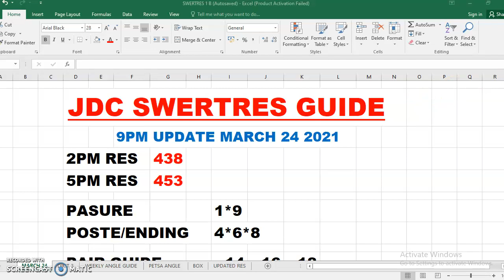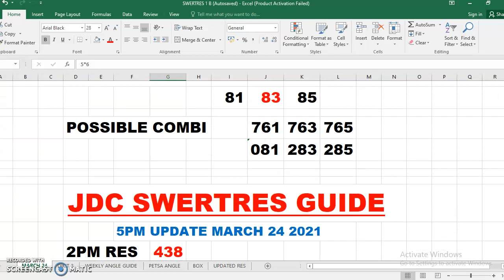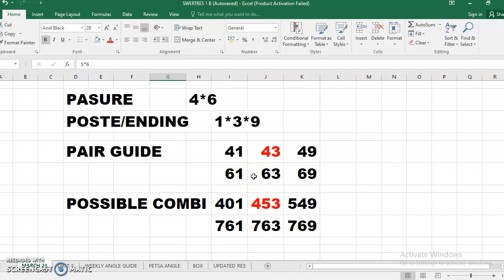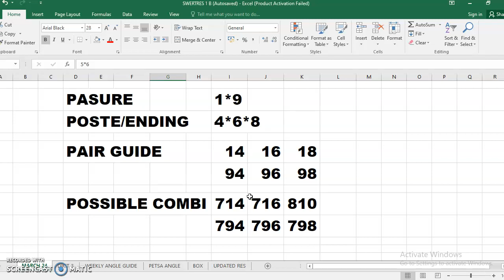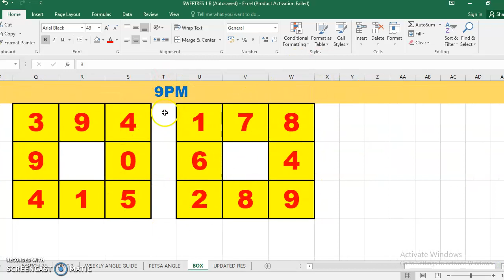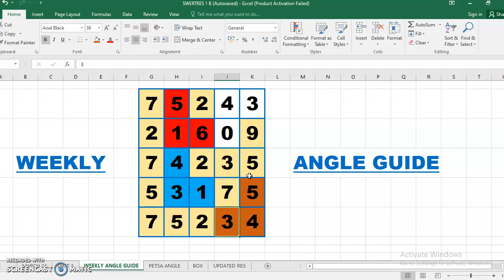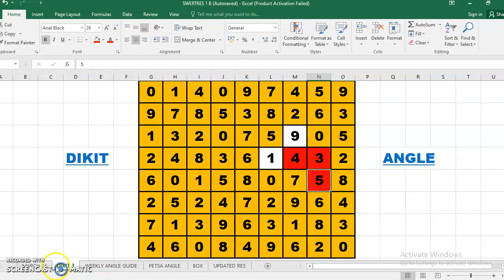SWERTRES HEARING 9PM UPDATE (MARCH 24 2021)